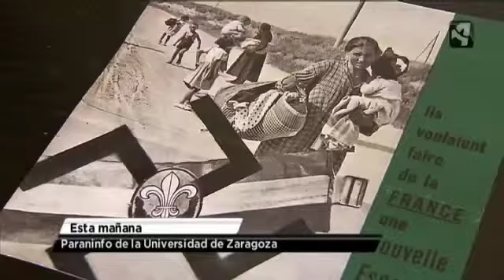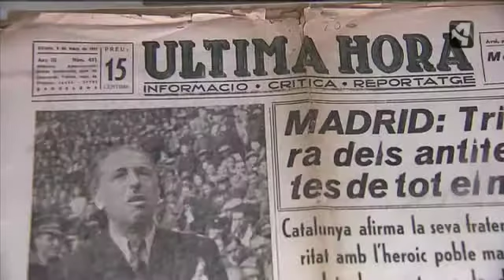DONAN 52 FOTOS DEL LEGADO DE CENTELLES